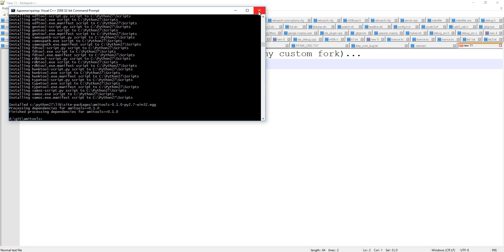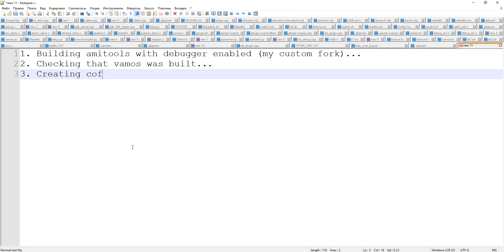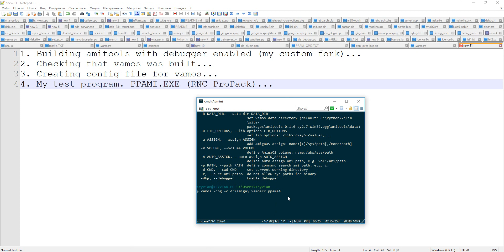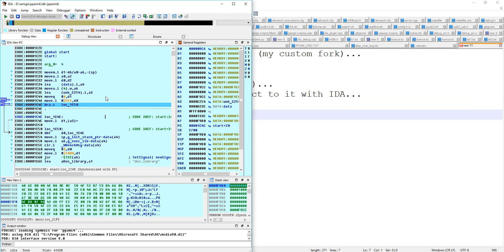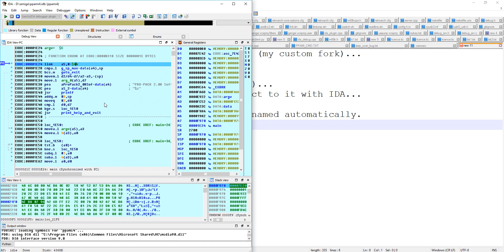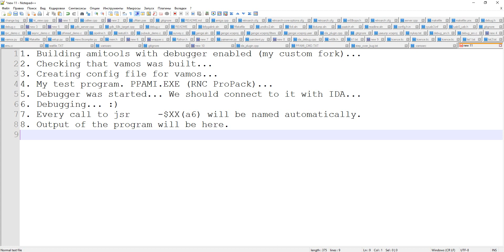IDAmiga Debugger small presentation (WIP)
Debugger based on Amitools project, that allows you to debug AmigaOS binaries, that can be executed in Vamos.